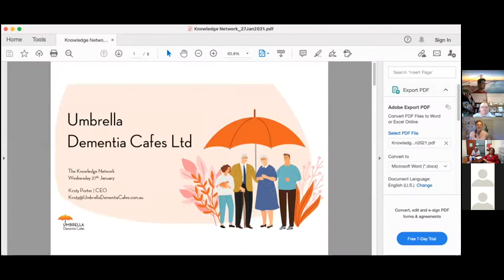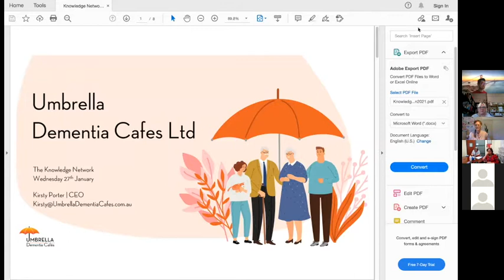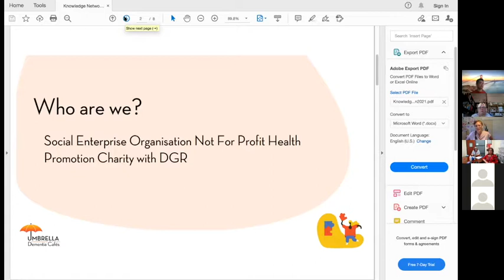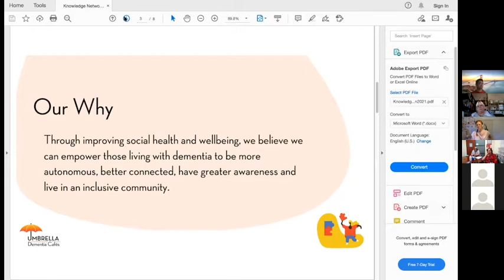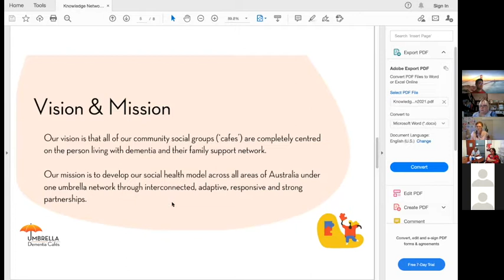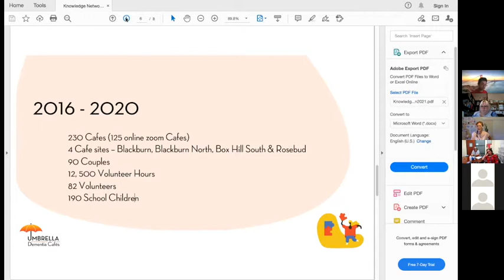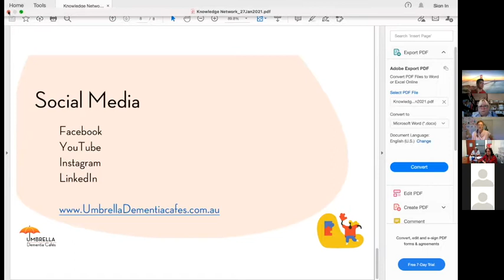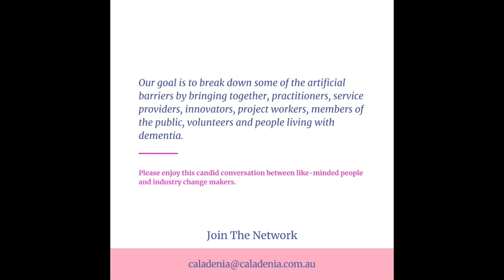The Knowledge Network Umbrella Dementia Cafes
Kirsty Porter talks about the success of the Umbrella Dementia Cafes